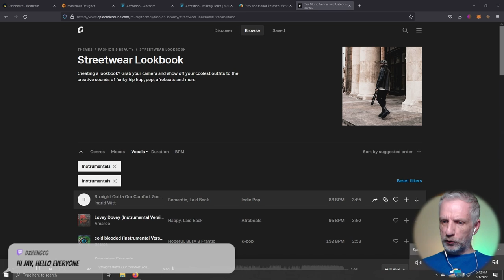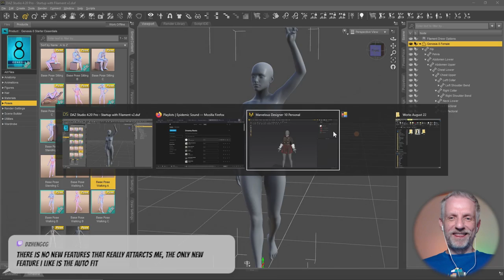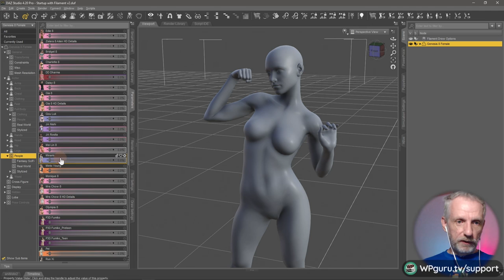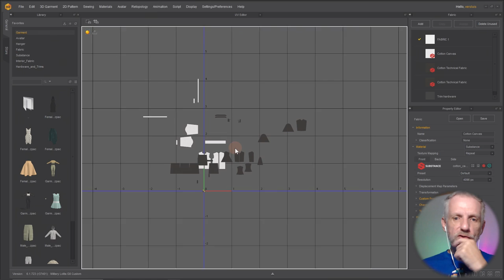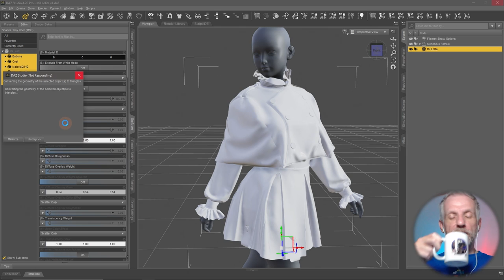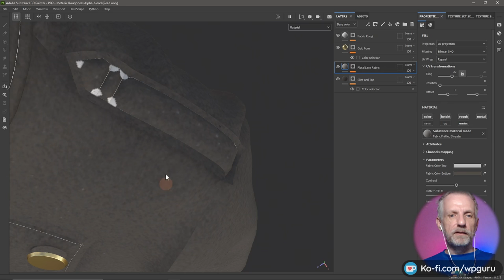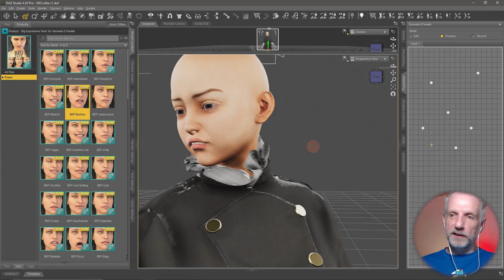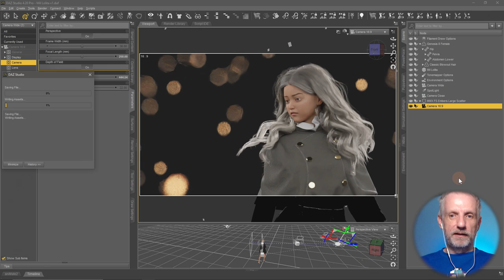Miltary Lolita Outfit - Marvelous Designer, Substance Painter and Daz Studio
In this working session I'm using an MD garment I've bought for $2 from Artstation and want to turn it into a Daz Studio render. This involves several complex steps along the way. It takes me nearly 3 hours to do it, plenty of things go wrong, but I'm happy with the render that comes out.

CHAPTER POINTS
00:00 Session Overview
05:30 Checking out the MD Outfit
12:00 Matching G8 to fit the outfit in Daz Studio
25:30 Failing to apply a pose in MD
34:00 Trying it all again with a Low-Res Avatar
45:20 Third Time Lucky!!
51:20 Morphing into a Custom Character in MD
59:10 How Jay got into 3D
1:13:00 Checking the UVs in MD
1:20:00 Trying to adjust the collar
1:26:40 Packing UVs in Blender
1:40:10 Making Materials in Substance Painter
1:53:30 Re-baking the ID Map for better results
2:02:40 Exporting Textures and testing in Daz Studio
2:08:30 Trying to fix the collar in ZBrush, Hexagon and Blender
2:17:10 Creating a render in Daz Studio
2:34:20 Adjusting Hair in ZBrush
2:46:00 Adding Particle Effects for kicks